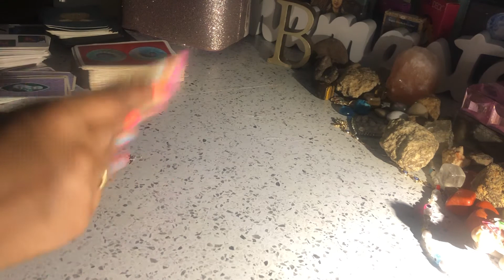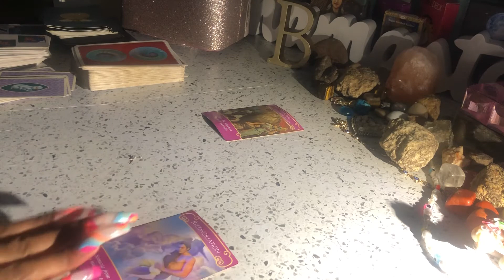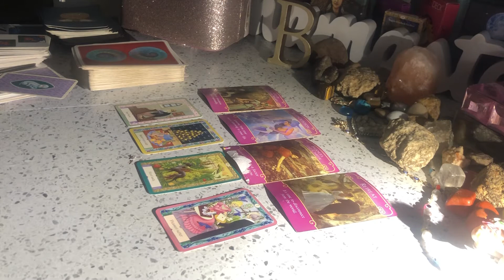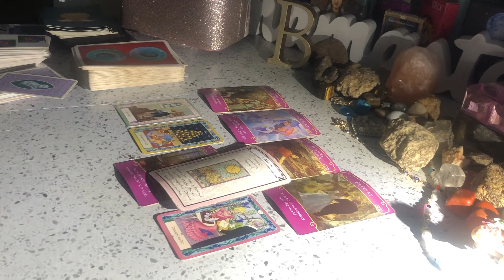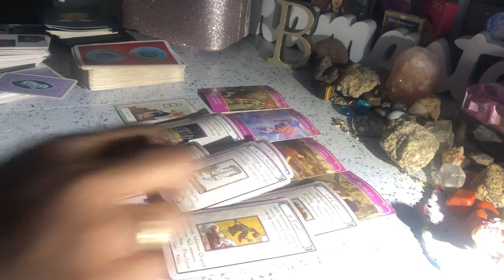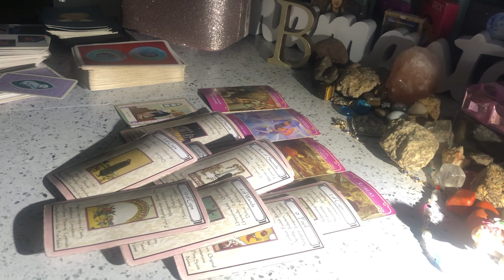🔮🧿😘LEO ♌️ THIS PERSON HAS BEEN HAVING FANTASIES ABOUT U 🍑🍆💦